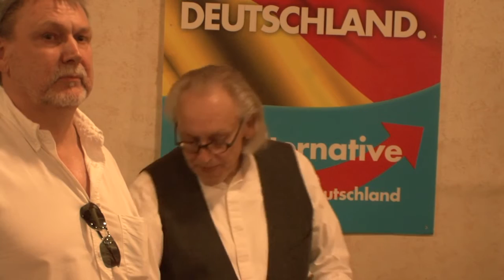Informationsveranstaltung zum Bundesparteitag in Essen Teil 3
Diskussionsrunde